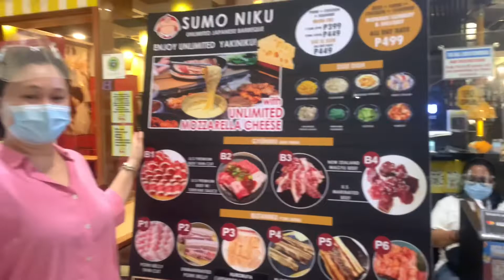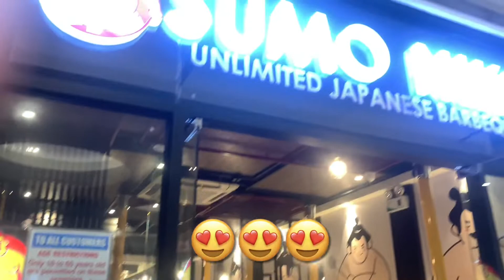UNLI Japanese Barbeque😱😍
I will be showing you guys my personal favorite dishes and how I make them on my channel.